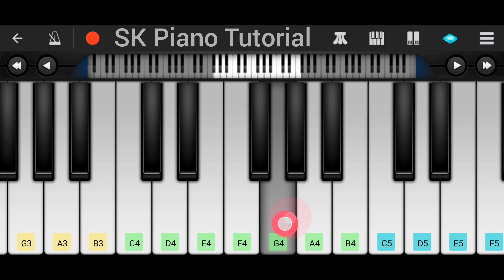App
Query :-
Piano Tutorial Easy
Piano Music